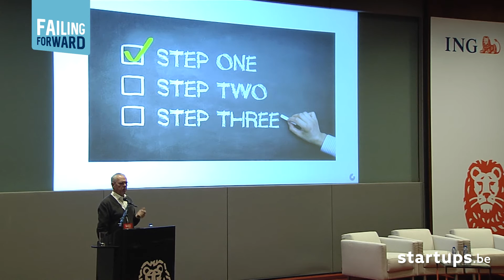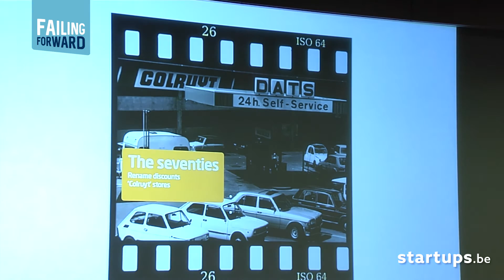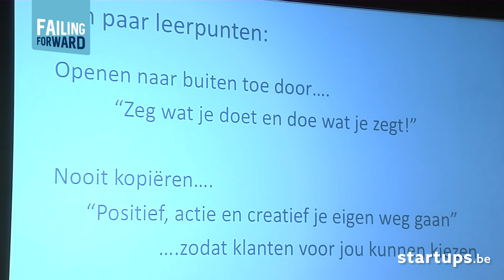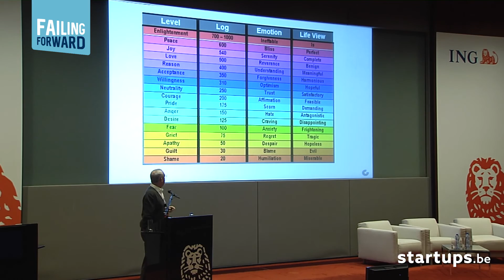Failing Forward 2016- Jef Colruyt